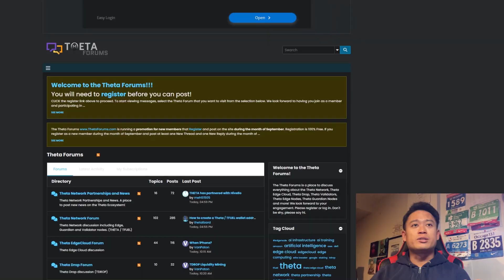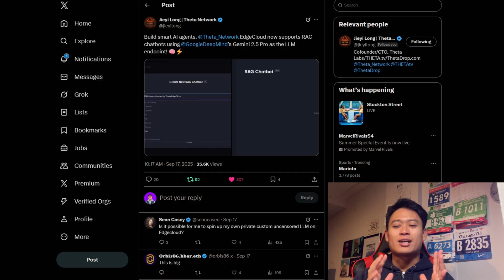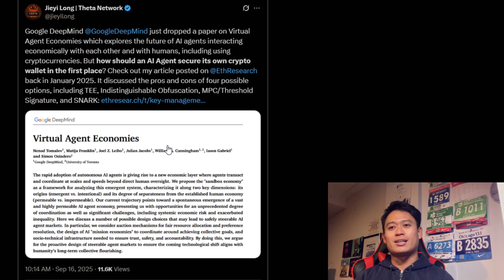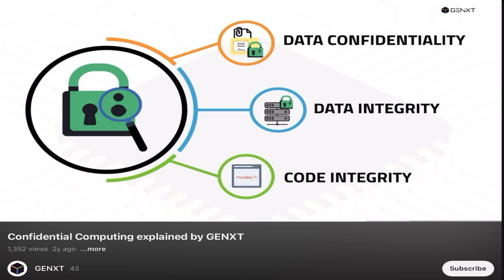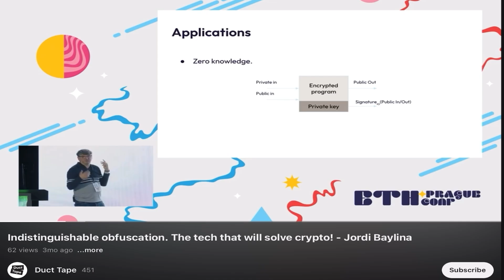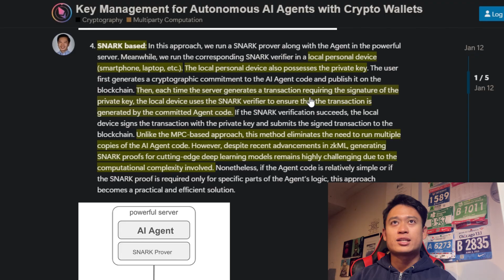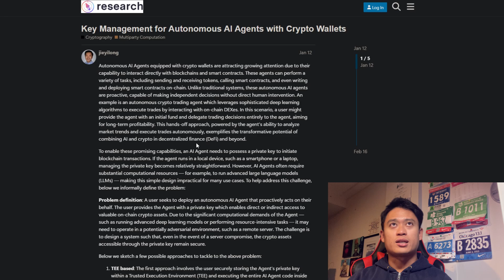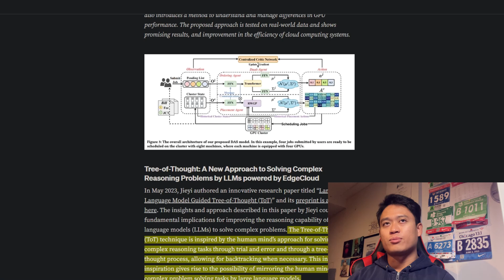Google & Theta Network's AI Partnership | Theta Token Updates!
In this video, I breakdown the recent update with @ThetaNetworkYouTube and @Google and their Gemini scetor of their company. I highlight how Theta Network supports Google's Gemini large language model and more!

Videos are prerecorded ahead of time so that I am allowed to work around my full-time job as a registered nurse!

THETA GUARDIAN NODE (STAKE THETA HERE):

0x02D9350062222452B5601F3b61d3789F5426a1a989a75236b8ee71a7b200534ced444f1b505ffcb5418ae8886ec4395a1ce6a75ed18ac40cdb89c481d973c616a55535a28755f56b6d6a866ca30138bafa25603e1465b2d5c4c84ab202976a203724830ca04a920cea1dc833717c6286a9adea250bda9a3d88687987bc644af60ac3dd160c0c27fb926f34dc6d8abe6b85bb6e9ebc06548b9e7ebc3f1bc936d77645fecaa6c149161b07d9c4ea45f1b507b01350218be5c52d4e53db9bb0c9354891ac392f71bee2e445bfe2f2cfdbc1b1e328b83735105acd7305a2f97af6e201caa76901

Zeal Sound USB Microphone Link: